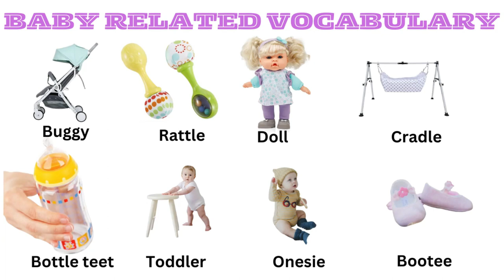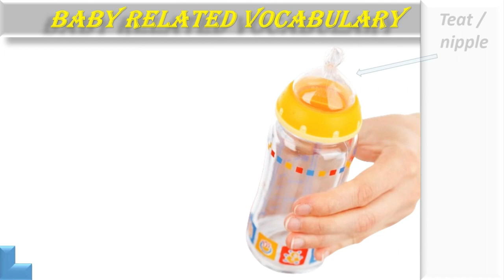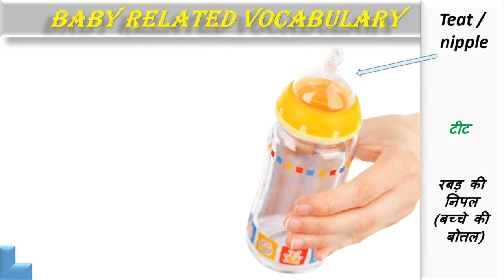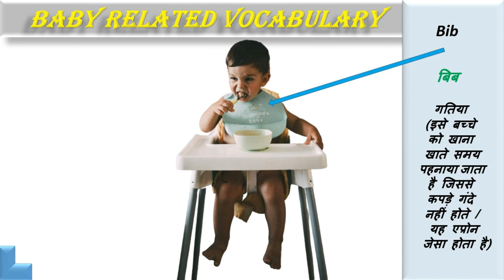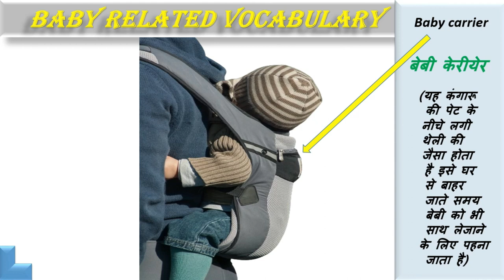BABY RELATED WORDS IN ENGLISH AND HINDI | BABY PIC VOCABULARY | DAILY ENGLISH SPEAKING WORDS MEANING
Baby Related Words in English and Hindi | Baby Vocabulary | Daily English Speaking Word Meaning

Learn Baby Items vocabulary in English with pictures. Improve your vocabulary, learn Baby Toys vocabulary and Baby Equipment vocabulary pronounced in British English. English learning video for beginners and kids, also suitable for all English Learners and students to learn english, how to speak English with a British accent and build vocabulary.

In this English vocabulary video learn baby items vocabulary, baby item names, baby item words, baby supplies names, baby thing names and baby object names used in every day life with British English pronunciation.

Learn how to pronounce baby item words, baby toy words, baby equipment words, baby supplies words, baby item vocabulary, baby things vocabulary and how to say names of baby equipment vocabulary and how to pronounce different types of baby items.

List of common baby items vocabulary words, basic English vocabulary words for different types of baby equipment and baby toys.

Baby Items vocabulary in English
Native English Teacher
British English
Speak English
Learn English
Fast English
Easy English
Basic English
Daily English
Guys, You will learn about baby-related word meaning then watch this video till the end, You will definetly learn something new.

Guys aaj aap esse video me sikhege Baby related word meaning toh esse video ko end tk zaroor dekhiyega...
"Exploring Baby Related Words in English and Hindi for Daily Vocabulary Building"
"Comprehensive List of Infant and Toddler Vocabulary in English and Hindi"
"Learn English and Hindi Nursery Words for Babies and Toddlers"
"Daily English Speaking Words Meaning for Parents and Babies"
"In-Depth Guide to Baby Language Learning: English and Hindi Terms"
"Unveiling the Rich World of Baby Care Terms in English and Hindi"
"Parenting Talk: A Linguistic Journey into Baby Vocabulary"
"Engaging with Newborn Language: English and Hindi Expressions"
"Discovering Toddler Vocabulary: English Hindi Baby Words Explained"
"Mastering the Art of Parenting Phrases with English and Hindi Baby Words
Please Give your valuable feedback in the comment section👇👇👇